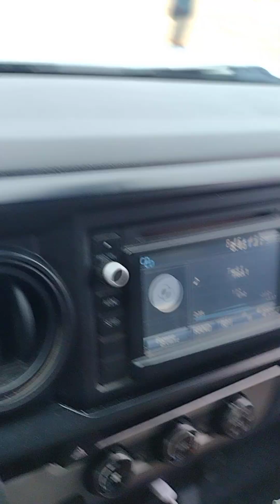Repentance Examined.Bible study